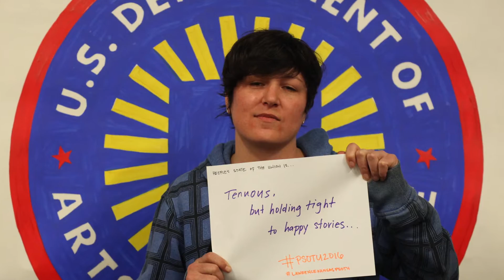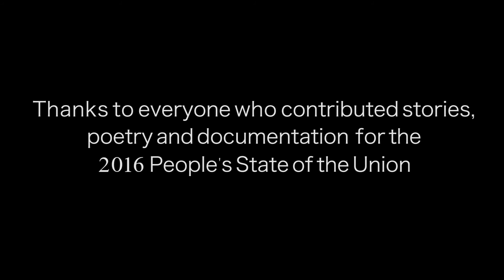2016 People's State of the Union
The People's State of the Union is an annual civic ritual and participatory art project.

Every January, the President delivers a State of the Union address highlighting important issues from the past year and suggesting priorities for the coming year. It’s a broadcast from one to many. But democracy is a conversation, not a monologue. Understanding the state of our union takes We the People reflecting in our own communities on our challenges and opportunities locally, nationally, and globally.

The People’s State of the Union is an invitation to supplement the President’s stories with our own, together hosting a national conversation in our own homes, schools, houses of worship, and community organizations. Then, inspired by stories submitted from across the country, a group of poets collaboratively composes the Poetic Address to the Nation, broadcast live.

For the second annual People's State of the Union,  more than 100 communities across the U.S. gathered between January 23-31, 2016,  to share stories about the state of our union and uploaded them to an online Story Portal. Their stories inspired a diverse group of poets to create The Poetic Address to the Nation, a poem for the page and the stage, performed live in Philadelphia and livestreamed by PhillyCAM in conjunction with FreeSpeechTV.